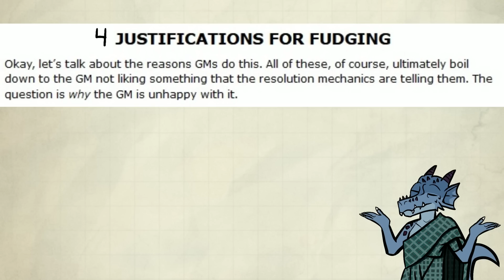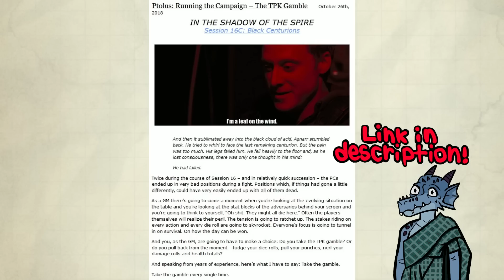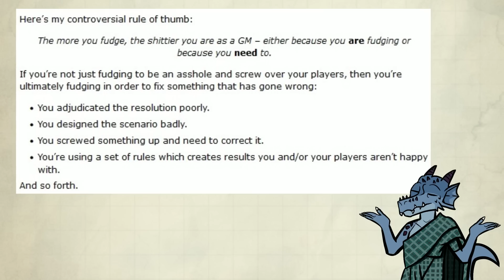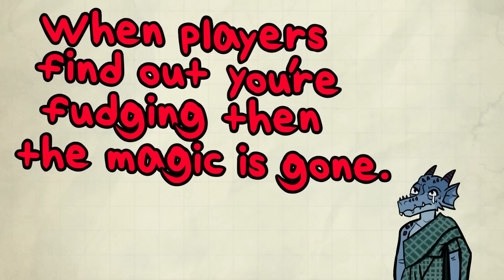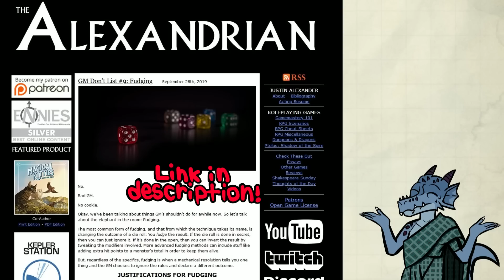Stop Fudging in Dnd 5e!